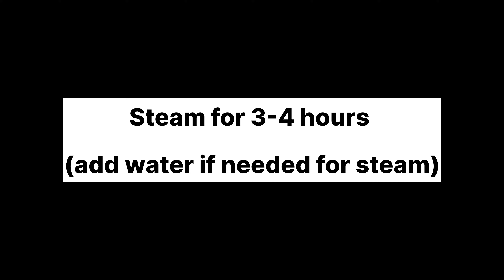Mutton Raan Roast Recipe 😍 l Mutton Leg Roast Without Oven & Oil l Bakray ki raan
Mutton Raan Steam Roast - The perfect Oil Free juicy & Tender Full Mutton Leg Roast
If you're looking for a delicious and easy mutton roast recipe, then you've come to the right place! In this video, we'll show you how to make a delicious raan roast without any oven needed – perfect for those chilly winter nights!

If you're looking for a delicious and easy raan roast recipe, then you've come to the right place! In this video, we'll show you how to make a delicious raan roast without any oven needed – perfect for those chilly winter nights!
The Mutton Raan roast recipe is a special recipe in Arabian countries and in India, we call this recipe Indian Raan masala roast. Because we  Indians add some masalas when cooking it.

today  we grill the mutton legs with some changes in masalas to get the taste that we want.

We use 1 Full Goat leg with 1.5 KG weight to make this grilled mutton leg recipe.

Don't miss out – make this delicious raan roast today!

Aslam o alikum viewers Aj main ap k sath Mutton Raan Roast Karne Ka Tarika share karu gi ab ap Bakra Eid par bohat asani se ye Full Mutton Leg Grilled kar sakty hain meri is method ko follow karty huye is main hum oil ka istmall nahi kare gye No Oil, Oil-Free Recipe Barkey ki Raan Roast Kar sakty Hain or main is video main without pressure cooker method batao gi agr ap Mutton Leg pressure cooker main Steam Roast karty hain to 4 hour Gahnty main apko humari Mutton Steam Roast ki recipe kesi lagi comment main zaroor feedback dy or humare channel ko subscribe kar k bell icon ko press kar lain thank you.

AOA
Cook Food cooking channel is an effort to ease your cooking life. We put efforts into bringing simplicity to cooking methods so that not only ladies can cook but anyone who does not even know “how to cook” can start cooking and get praise from family and loved ones.
Enjoy & say MashAllah!